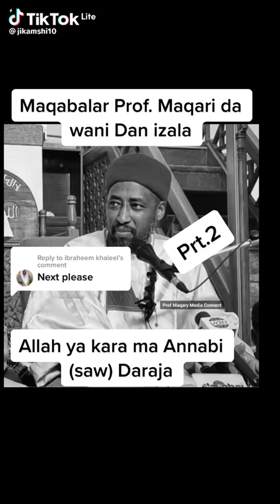Pro . Ibrahim MAKARI